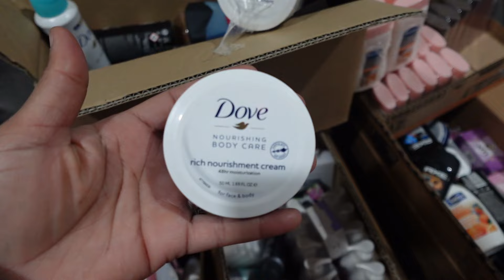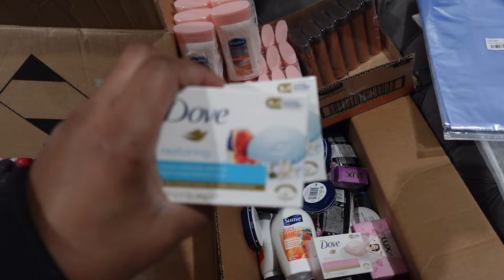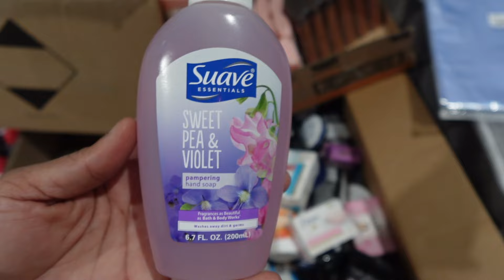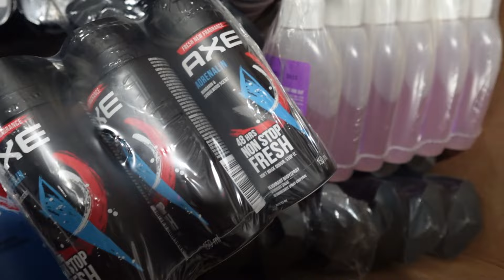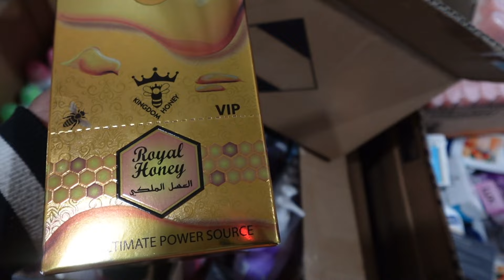Warehouse Run Dove Axe and More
In todays video I will be showing what I got from my warehouse to put in my Valentine’s Day mean baskets and women gift baskets!! Thank you, guys, for the support ♡

Hope you guys got some inspiration + ideas from watching this video.

Don’t trust links? Download Temu! Then Search the code below in Temu APP
 fav08014